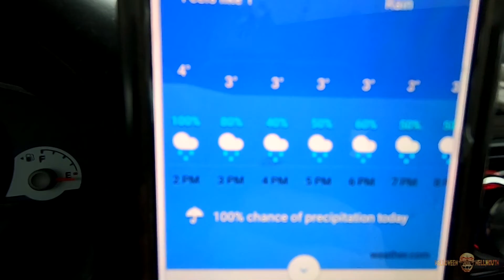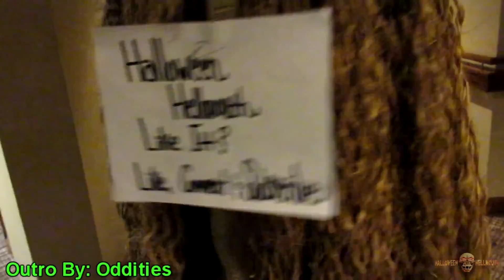Post Your Assumptions! [Day 3028 - 02.14.19]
MAILING ADDRESS:
Halloween Hellmouth

LIMITED EDITION!!!

Send order total through to

Hellmouth Intro by: Hi-Rez Designs